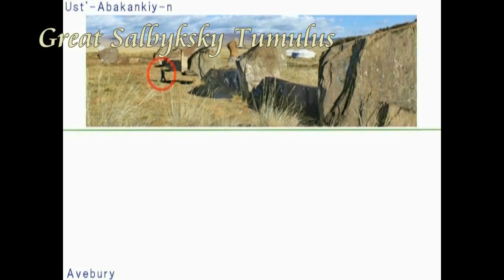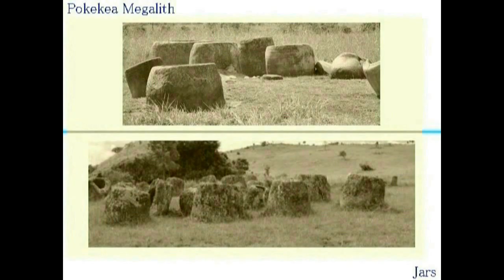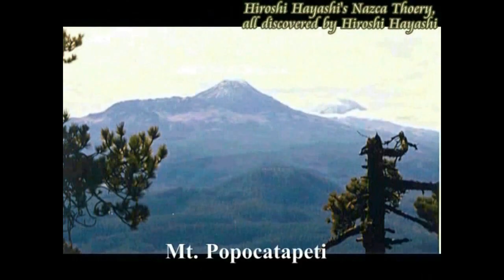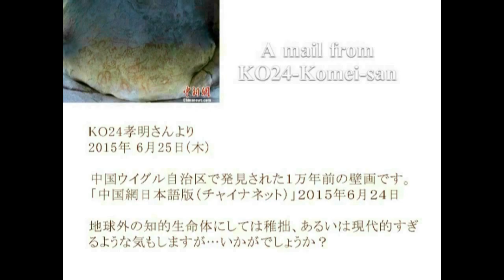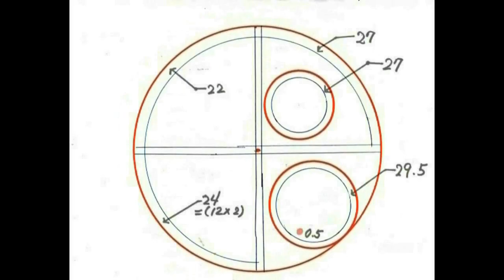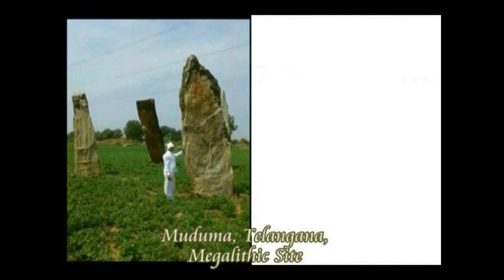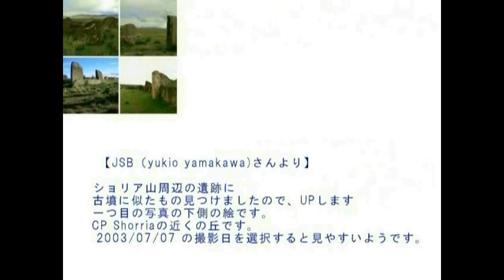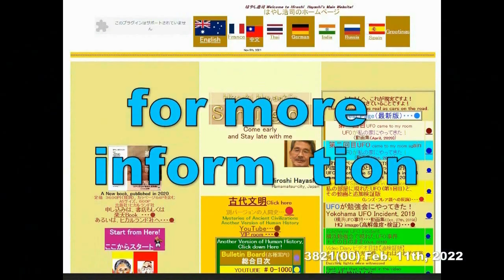4786【11】Rock Calendar in Great Salbyksky=Avebury UKサルベルスキィの巨石カレンダー＝エイブベリーHiroshi Hayashi JP